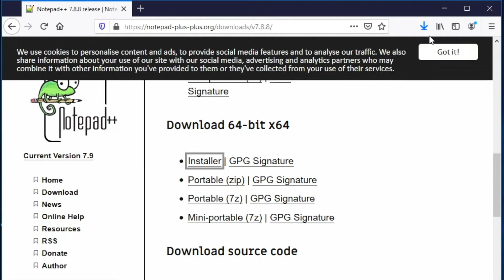Getting Started with VHDL P06 Install Notepad++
In this video I install Notepad++ in order to use it as our main VHDL IDE. It helps with code autocomplete, compile, and display Waveform.